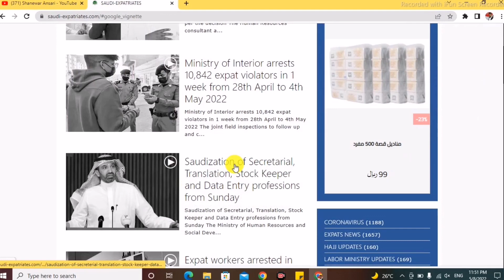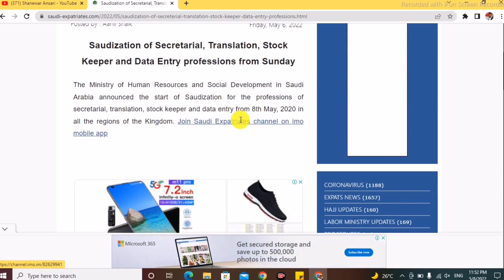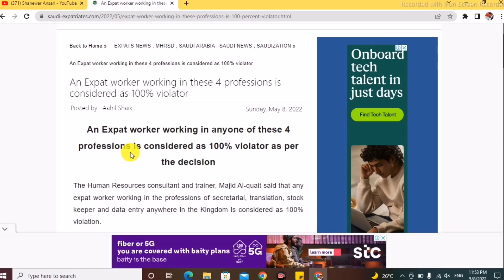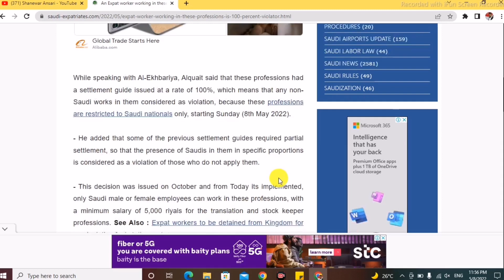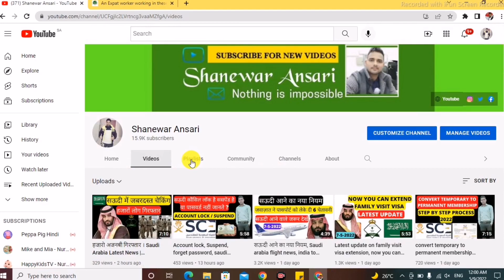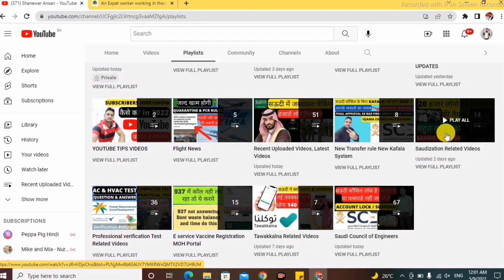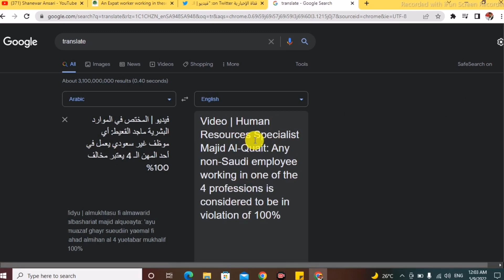बुरी खबर, इनका इकामा नही बनेगा, जाना हो जॉब छोड़के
Topic Covered
Saudization latest news
saudization update
saudization 2022
saudization
iqama renewal
iqama news
iqama
iqama renewal news
iqama renew
iqama latest news
jawazat news today
saudization news today
saudization news
kon kon sa job ab sirf saudi karenge
konsa iqama renew nahi hoga
konsa iqama saudis ke liye reserve hai